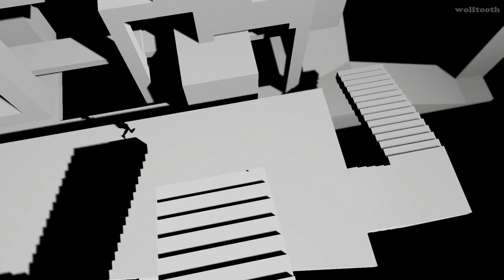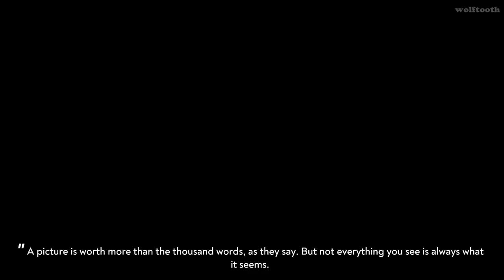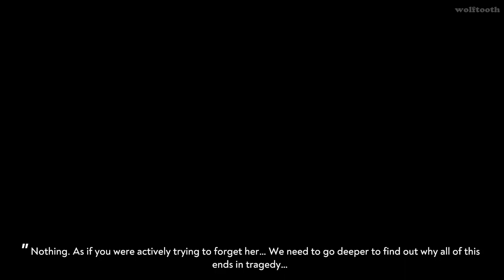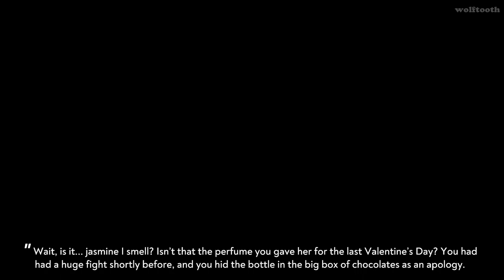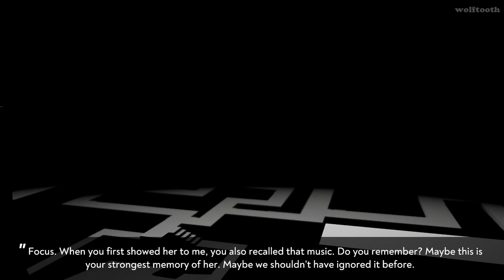Repressed - Gameplay ( PC ) / unique puzzle-adventure game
Steam page of this game

Repressed is a puzzle-adventure game in which you travel through your memories. Play as a shadow that’s on a journey inside your mind. Find answers to the questions bothering you. Navigate the maze that is your memory, and ease your mind in the process. Be careful not all memories are worth revisiting.